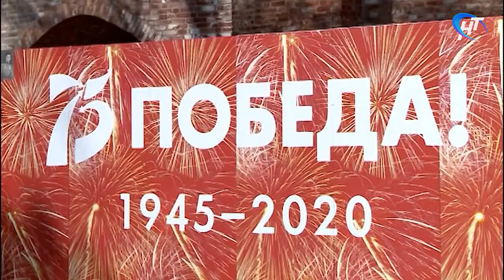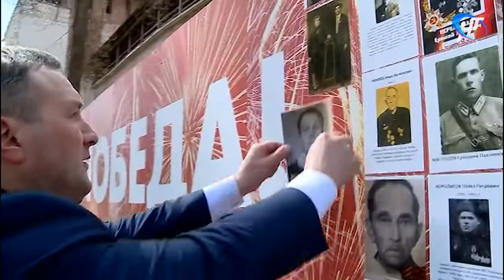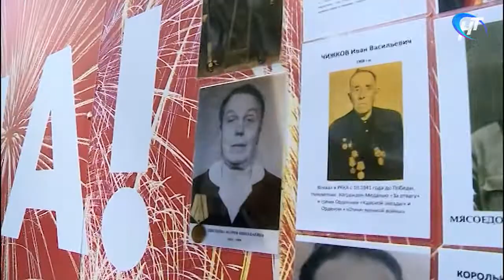Сотни и тысячи человек пришли к Вечному огню, чтобы почтить бессмертный подвиг советских солдат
Ситуация с коронавирусом наложила отпечаток на весь формат главного праздника страны, но не смогла затмить священную суть этого дня – память и благодарность за спасенный мир. По традиции сотни и тысячи человек пришли к Вечному огню, чтобы почтить бессмертный подвиг советских солдат и офицеров. В возложении приняли участие и первые лица области.